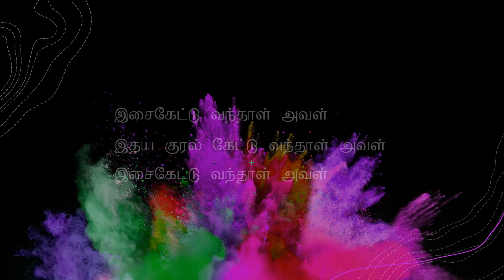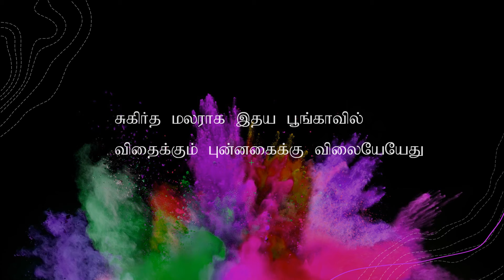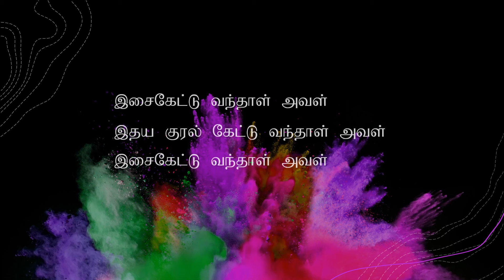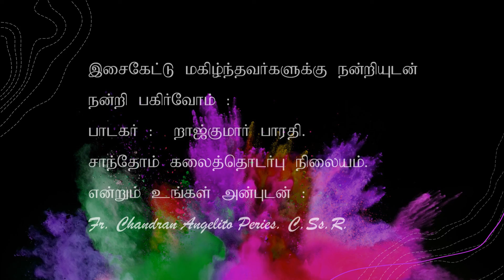IsaiKeddu Vanthazh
Tamil Devotional Song
Music Direction & Composition : Fr. Chandran Angelito Peries. C.Ss.R.
Lyrics :  Anthony  Selvakiyani Peries.
Artist : Rajkumar Bharathy
Professional Assistance : Santhome Communications Center